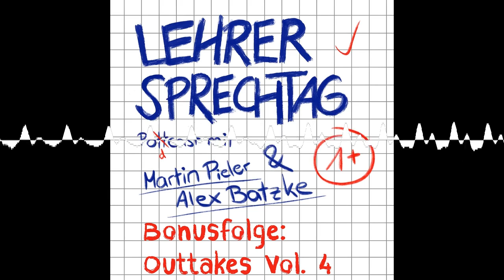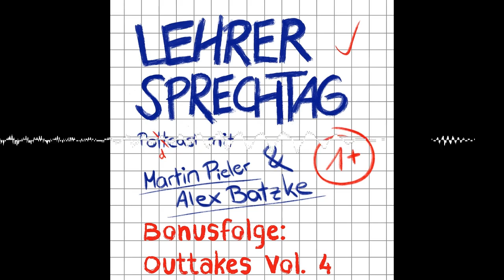Outtakes Vol. 4 - Lehrersprechtag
Zum Jubiläum der 150. Folge haben die Studienräte mal wieder das Haarsieb der Lehrersprechtag Dusche ausgeleert und für euch verzehrfertig angerichtet.
Hört einfach selbst rein in die vierte Ausgabe der Lehrersprechtag Outtakes!!

Die Musik kommt von Dag Reinbott und trägt den passenden Titel "Malfunction" bei Terrasound.de. Wie immer vielen Dank für die musikalische Untermalung!